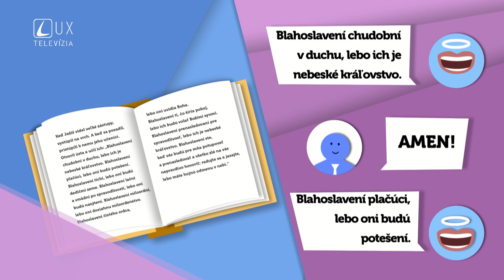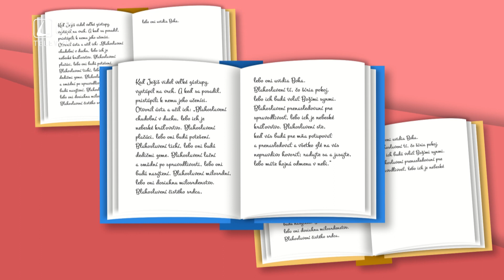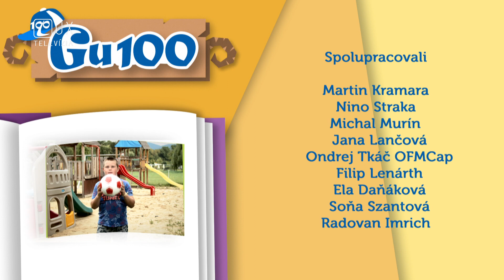Gu100 | Genezis (1)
Kamarát baran Gu100 (Gusto) pochádza zo Stovečkova. V Stovečkove žijú ovečky a barani a všetkého je tam 100. Gu100vi sa podarilo urobiť dieru do sveta - prekopol sa do nášho televízneho štúdia, kde bude pomáhať kamarátke Verke vymýšľať novú detskú reláciu.

A prečo práve Gu100? V podobenstve o stratenej ovečke a dobrom pastierovi sa hovorí o 99 ovciach, ktoré pastier zanechá pre tú jednu stratenú. Keď si to teda zrátame, koľko ich bolo spolu? Čo myslíte, hľadal by dobrý pastier aj takého barana ako je Gu100?

Kamarát Gu100 nám bude pomáhať spoznávať nášho Dobrého Pastiera a okrem toho, že sa niečo
naučíme, zažijeme aj veľa zábavy!